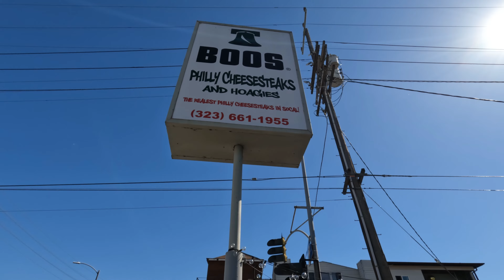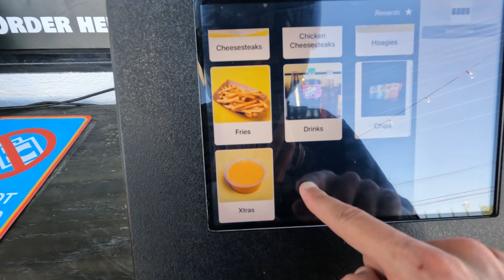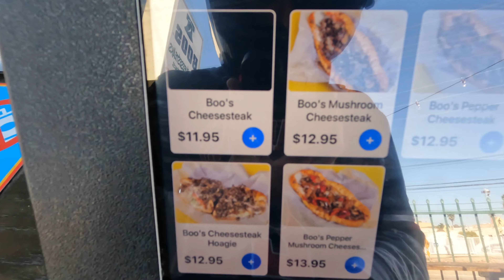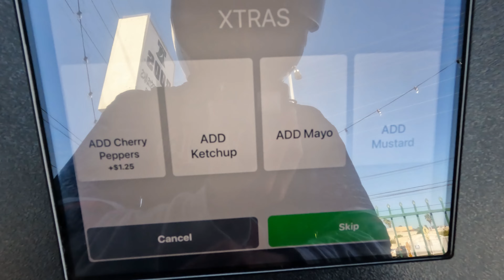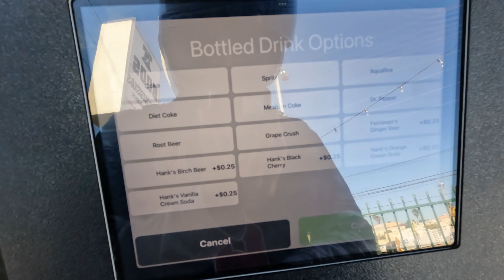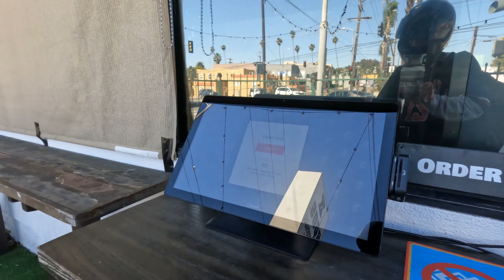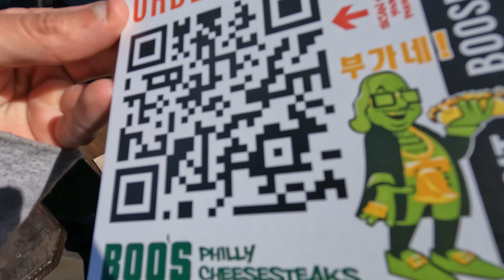Trying Philly Cheese Steak in LA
tried one of the best philly cheese steak spots in L.A
it was good you guys should definitely give it a try if you ever in that area